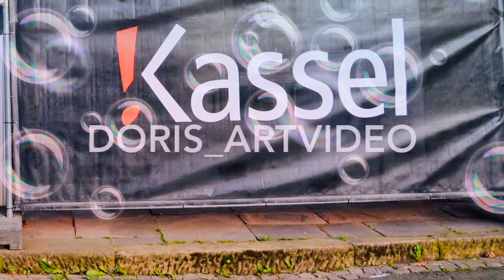jungekunstbühne mit der Songwriterin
Die Songwriterin Robin auf der Jungen Kunstbühne auf dem Altstadtfest in Kassel